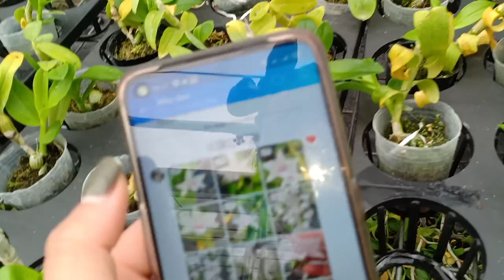HÀNG SƯU TẦM 5 CÁNH TRẮNG ĐẸP GIÁ CHIA SẺ 300K/ KI 0965495087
“Chu Thảo Lan Rừng” xin chào tất cả các cô, chú, anh chị yêu phong lan trên mọi miền tổ quốc.  Đây là Kênh Youtube chính thức của Thảo để  cập nhật những video hay về Phong Lan Rừng và cập nhật hàng mỗi ngày nhà Chu thảo có. Các Cô chú, Anh chị đăng kí Kênh để nhận thông báo khi em chia sẻ các Video hay về Phong Lan nhà em và cập nhật hàng có  mỗi ngày!
Chu Thảo xin chúc các cô chú, anh chị xem video vui vẻ, và luôn thành công trong cuộc sống!

Chu Thảo Lan Rừng:    Giao Lưu - Bảo Tồn, Nhân Giống - Chia Sẻ Đam Mê - Mua Bán Phong Lan Rừng Tại TP LẠNG SƠN